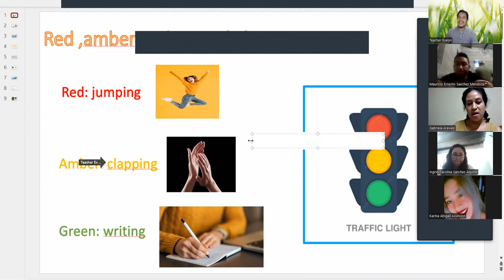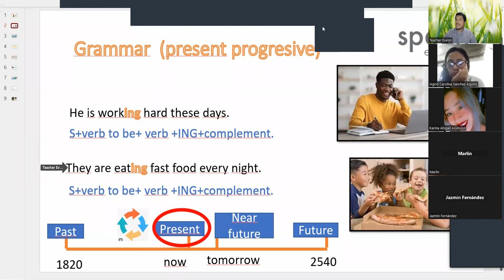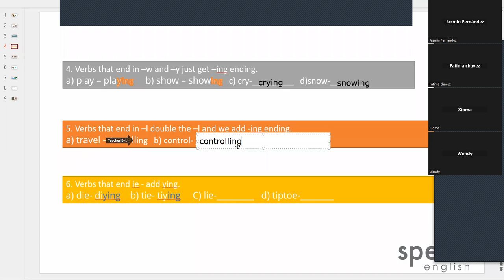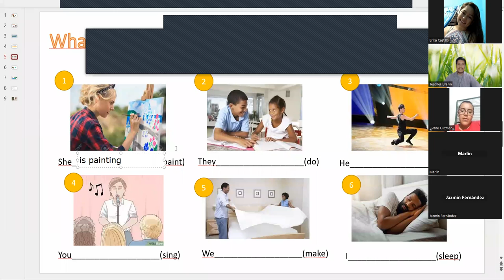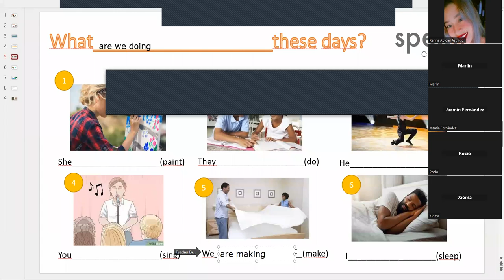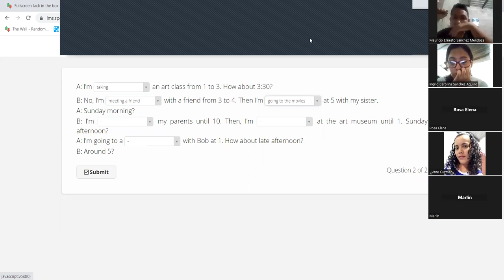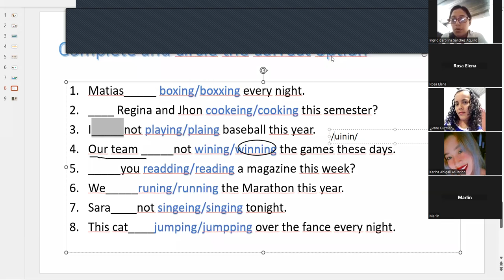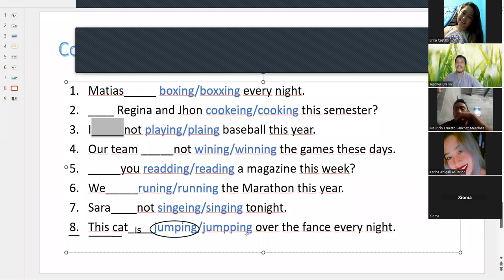clase 9-Present progressive 2- 24/03/23